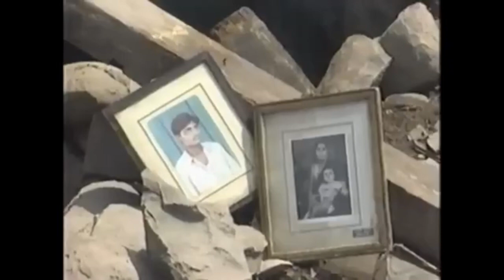Latur Earthquake Of 1993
The 1993 Latur earthquake struck India at 3:56 am local time (UTC+05:30) on 30 September. The main area affected is the districts of Latur and Osmanabad, including the Ausa block of Latur and Omerga of Osmanabad in Maharashtra, Western India.[7] Fifty-two villages were demolished in the intraplate earthquake. It measured 6.2 on the moment magnitude scale, and approximately 10,000 people died,[8] whilst another 30,000 were injured. The earthquake's hypocenter was around 10 km deep – relatively shallow – allowing shock waves to cause more damage. It is considered the deadliest earthquake in the stable continental crust to have occurred in recorded history.[4]